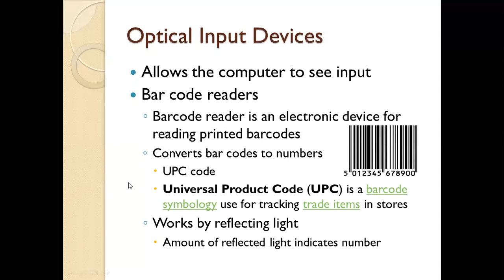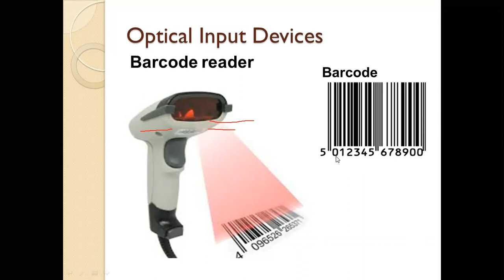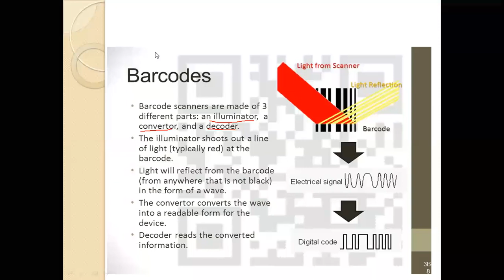What is barcode reader? | optical input device |Urdu |Hindi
What is a barcode reader?

   A barcode reader is an electronic device for reading printed barcodes
  A detector in a barcode reader Converts bar codes to numbers
  Converted codes are called UPC code
  Universal Product Code (UPC) is a barcode symbology use for tracking trade items in stores
  Barcode reader Works by reflecting light from barcodes on a product
  The amount of reflected light indicates the number